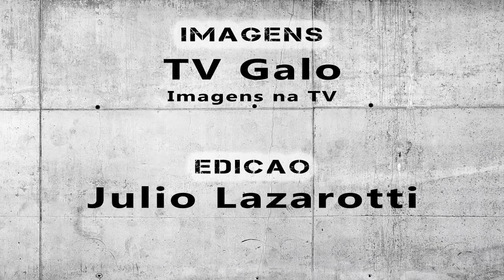Geração 2002 - Arquibancada da Base #006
Cristiano Bueno apresenta e comenta sobre os assuntos relacionados a  base do Atlético.
Nesse programa a geração 2002.

Entrevista com Fábio Moraes - Coordenador Metodológico do Clube Atlético Mineiro